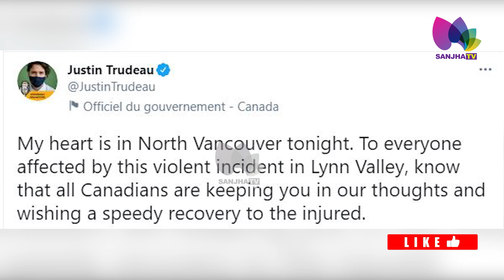Vancouver ਦੀ ਲਾਇਬ੍ਰੇਰੀ 'ਚ ਵਾਪਰੀ ਦਿਲ ਦਹਿਲਾਉਣ ਵਾਲੀ ਘਟਨਾ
24 Hours Local Punjabi Channel
Telus # 2424
VMedia # 801
RokuTV

RokuTV
Watcho-d2hApp
mxplayer